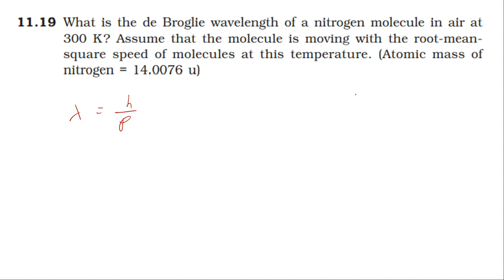NCERT SOLUTION | CLASS 12 PHYSICS | DUAL NATURE OF RADIATION & MATTER | EXERCISES 11.19 | CBSE SOLN